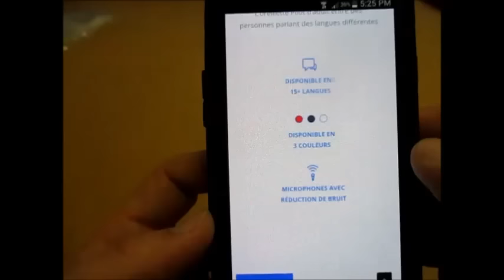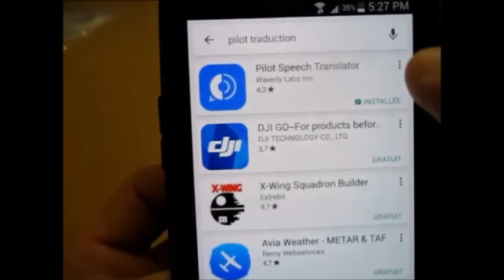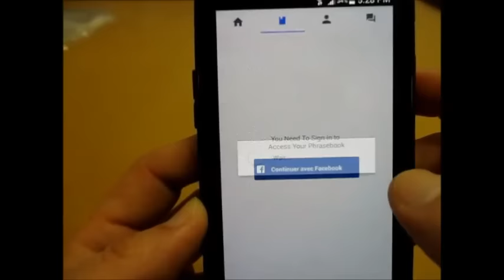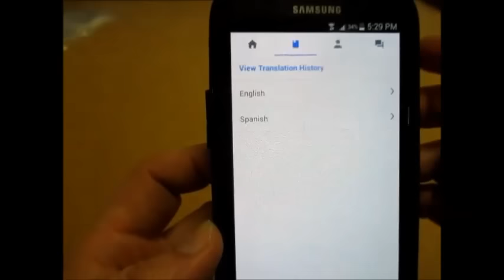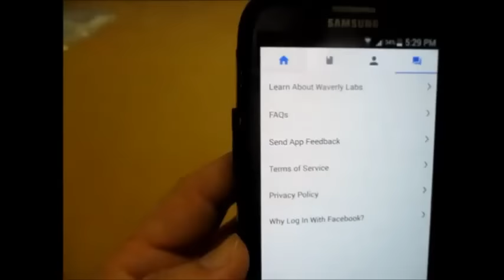Pilot el mejor Traductor instantaneo 2017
Tutorial: Como instalar y utilizer la aplicacion Pilot para traducir instantaneamente diferentes idiomas.

La aplicacion se llama: Pilot Speech Translator